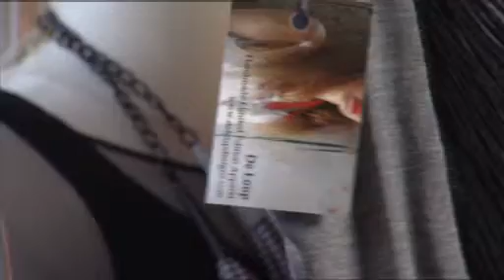Funky Affordable Fashion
Bláthnaid chats to Amy Woufle about how she set up her own affordable fashion label De Loup. Check out the studded tees and fab body chain!

You can find Amy's designs through her website De Loup designs or at Atelier 27 in Dublin.